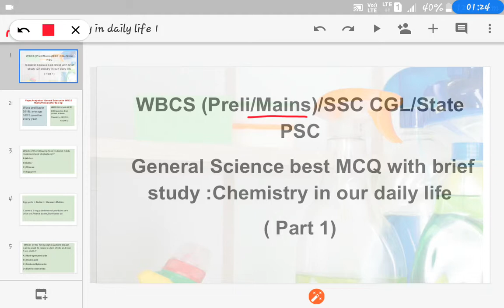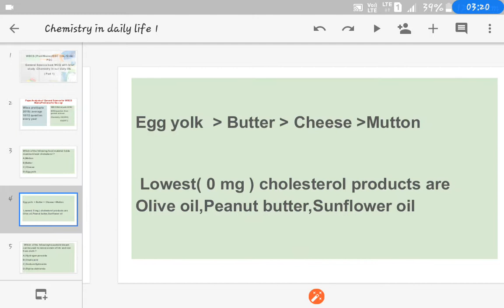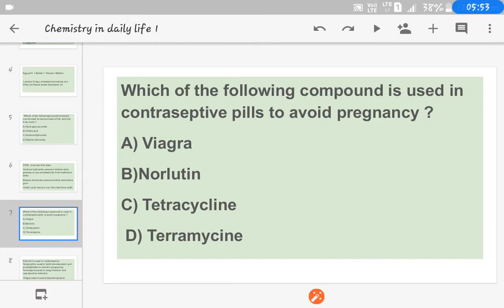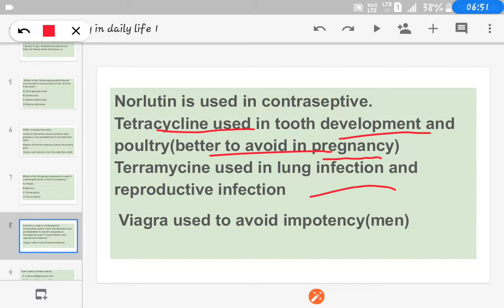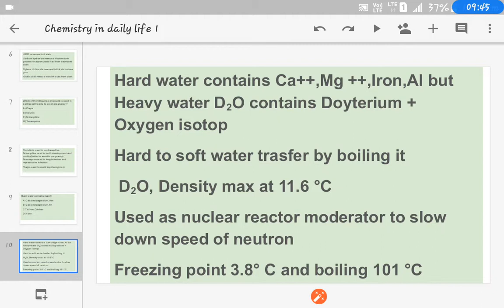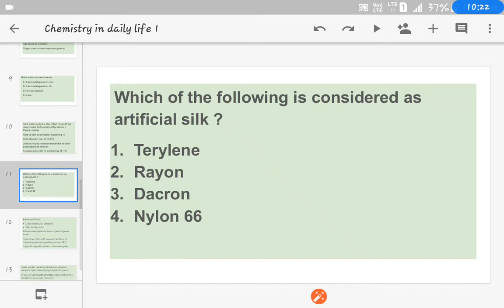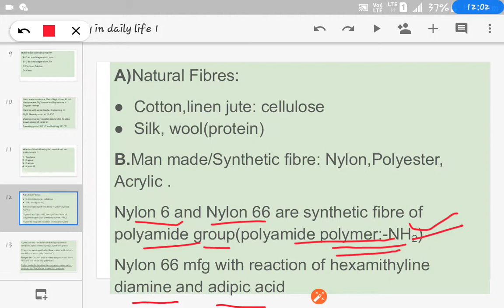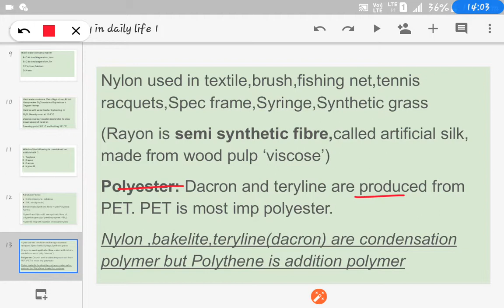Wbcs(Mains/Preli)/Ssc cgl/Rail ntpc General science:Chemistry in Daily life Part I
WBCS(Mains and Preli)/Ssc cgl/Rail ntpc/psc clerical
Generral Science chapteriwise: Chemistry in Daily life Part I WBCS (Mains/preli) Genral science : Chemistry (Chemistry in daily life)Part 1
Also usefull for Ssc cgl/Ntpc/State PSC/RRB
PSC Study for Job